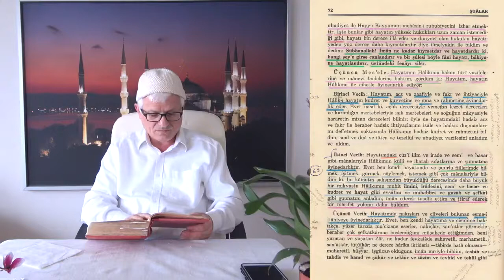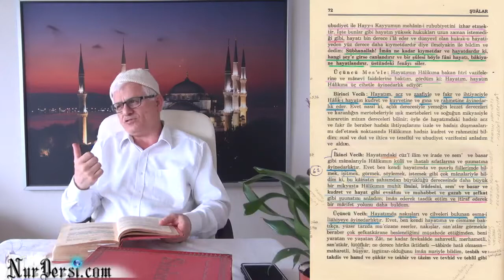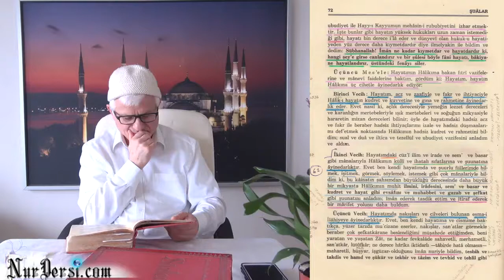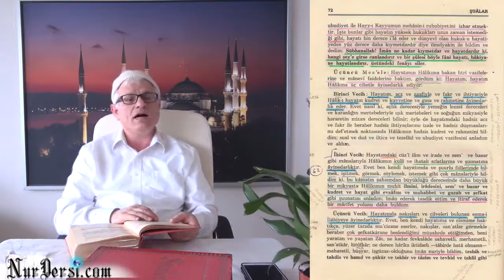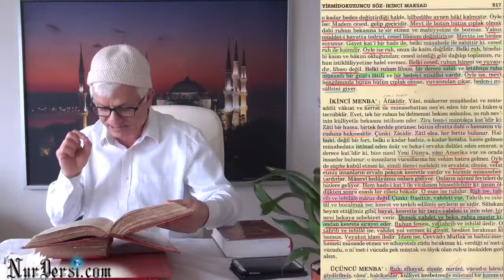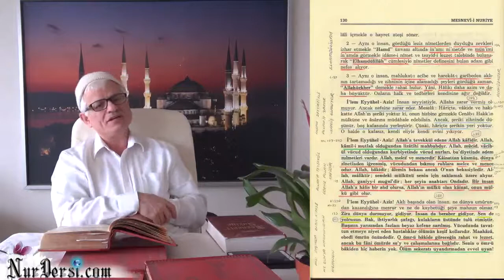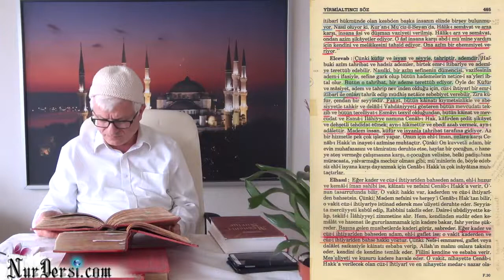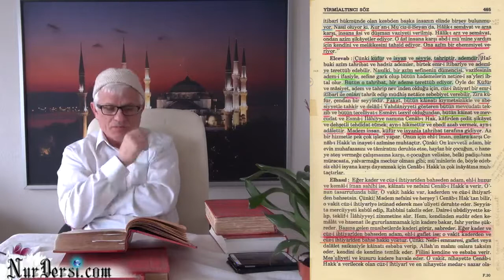İnsanın Allah'a (cc) Ayinedarlığı. (Müzakereli Mustafa Babal)